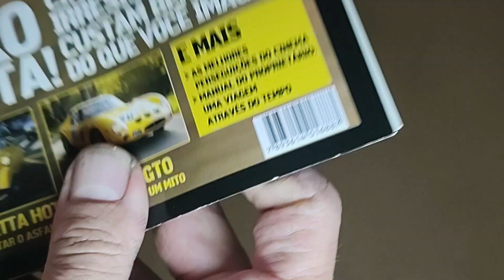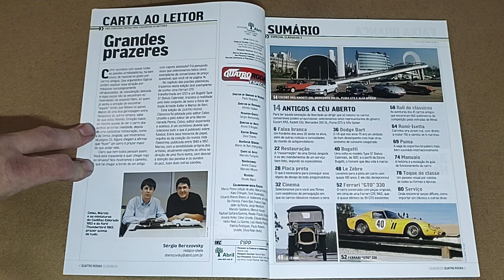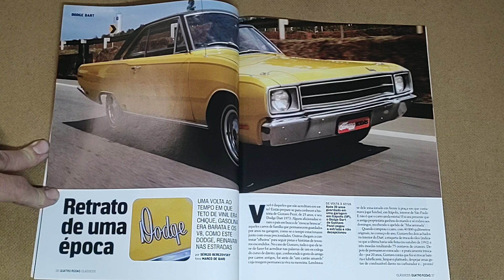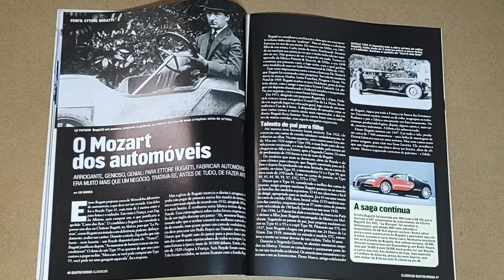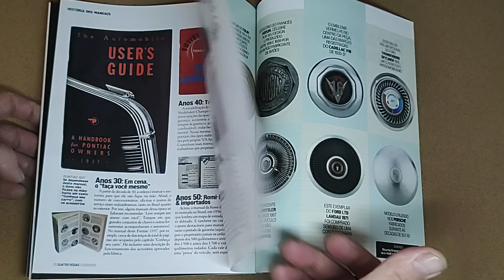Revista Quatro Rodas (Especial Clássicos, Ed. 02 - 519 A)